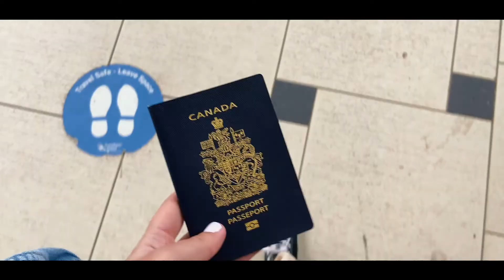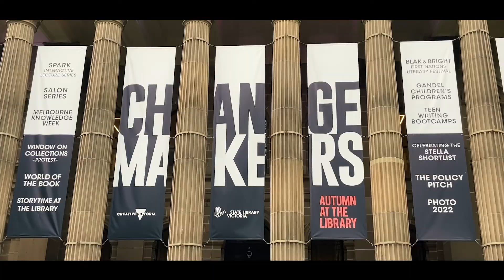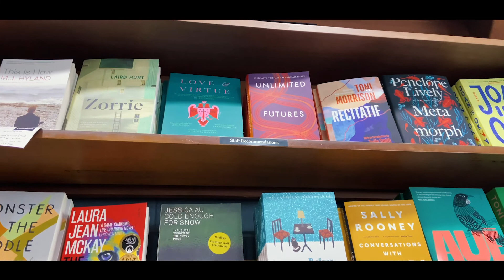australia diaries🌱🍵 a few days in melbourne, sushi dates & city views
Welcome back to another episode of the Aussie diaries. In this vlog, we fly to Melbourne for a couple of days to explore the city.

FAQ:

Home? - Montreal, Quebec
Currently? - Sunshine Coast, Australia

**I am currently on a one year working holiday visa in Australia**